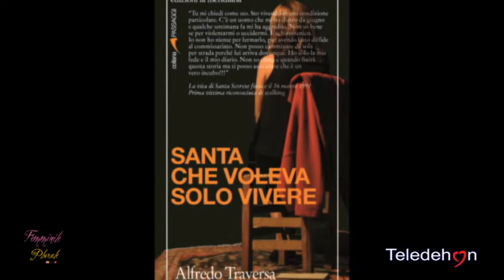A PALESE-MACCHIE UNA STRADA DEDICATA A SANTA SCORESE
A PALESE-MACCHIE UNA STRADA DEDICATA A SANTA SCORESE, LA PRIMA VITTIMA DI STALKING DI PUGLIA